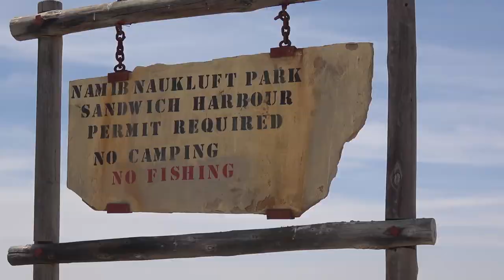(8) Namibia: Dünen Namib-Naukluft (Sandwich Harbour)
Von Walvis Bay aus geht es mit einem Allradfahrzeug durch die großartige, direkt an das Meer glänzende Dünenlandschaft des Namib-Naukluft-Parks bis zu dem über 40 km südlich gelegenen Sandwich Harbour. „Die Wüste lebt“ ist auch hier durchgängiges Motto.